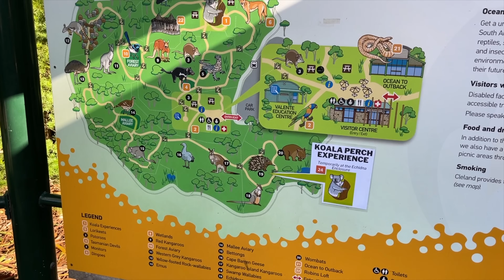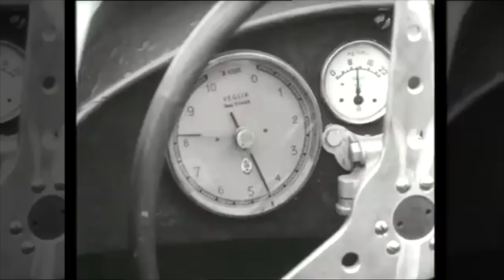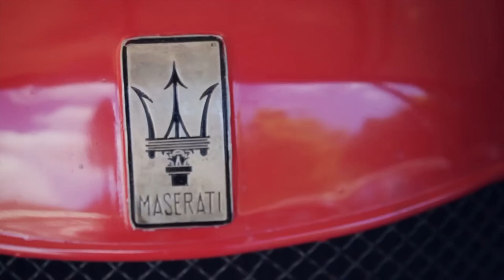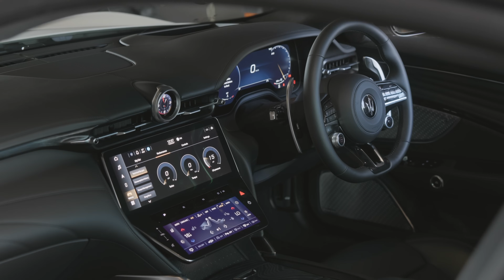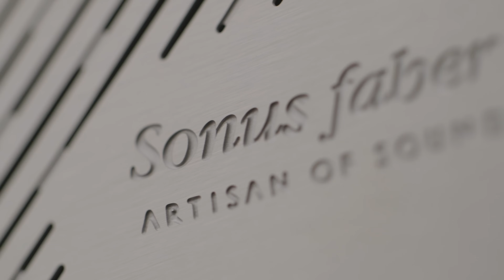難以抗拒的邀請函、再一次的Maserati賽道日｜TopGear Magazine TW 極速誌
看到無尾熊及袋鼠，就知道這次我們去了哪兒，相同的GeanTurismo Trofeo與Grecale Trofeo，只是方向盤換到右邊，還有首次造訪的陌生賽道，這次我們參加的瑪莎拉蒂賽道日跟過去有什麼不同呢? 看片吧.